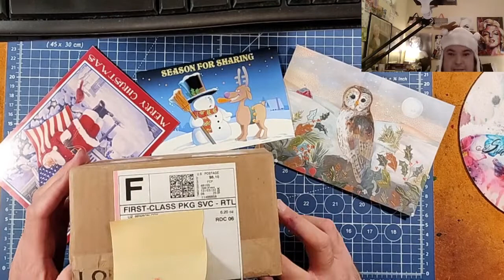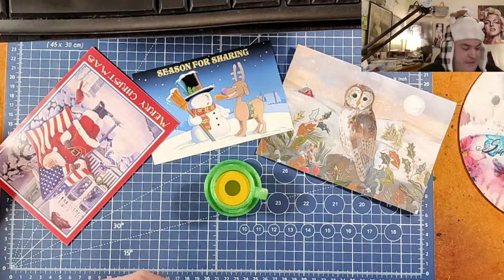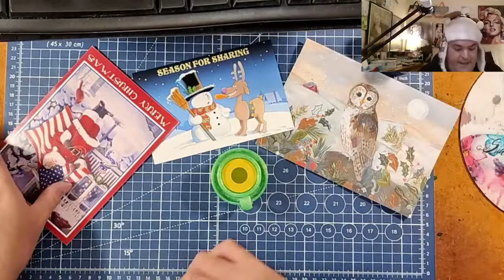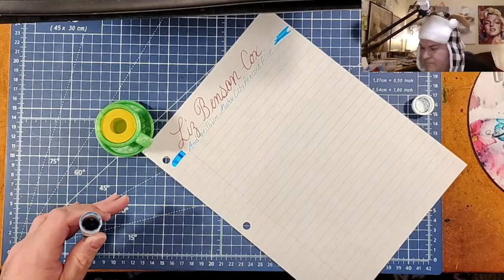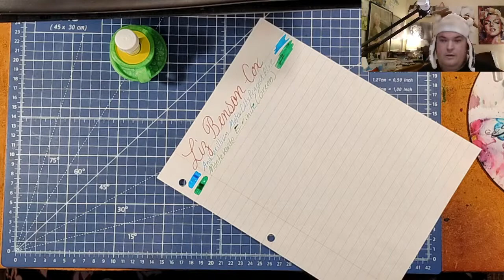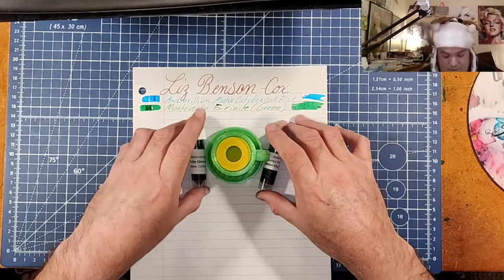Mail time Vlog from Liz Benson-Cox , Christmas Cards Tea cup vile holder